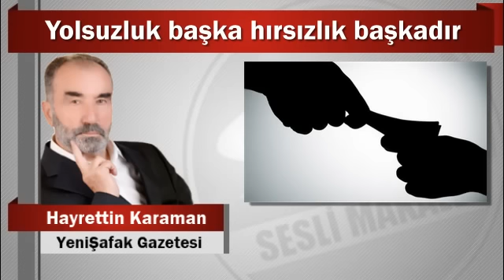Hayrettin Karaman : Yolsuzluk başka hırsızlık başkadır